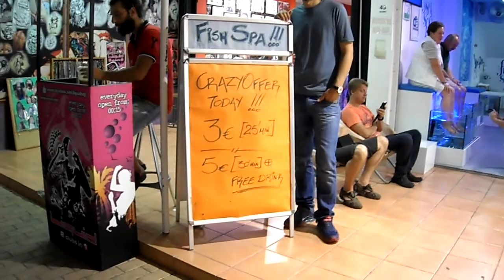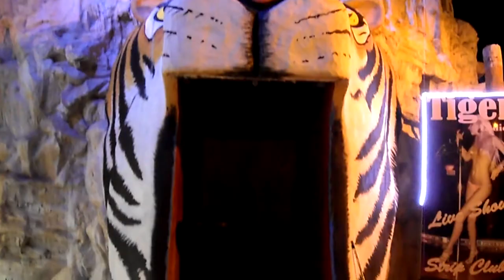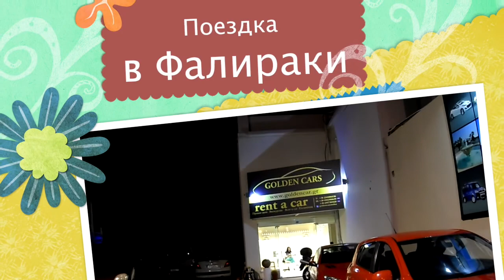ГРЕЦИЯ. Остров РОДОС. VLOG - Поездка в Фалираки. Похудение мамы и дочки.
Всем привет! Сегодня мы прогуляемся по поселку Фалираки. Надеюсь, вам будет интересно)